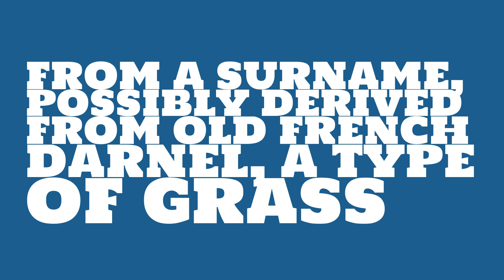What is the origin of the name Darnell?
What is the origin of the name Darnell? What does Darnell mean?